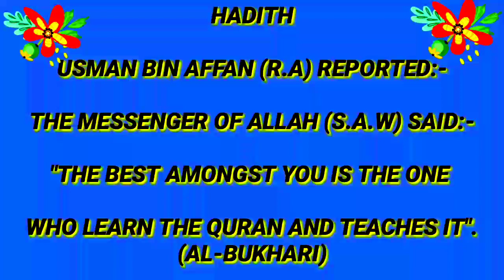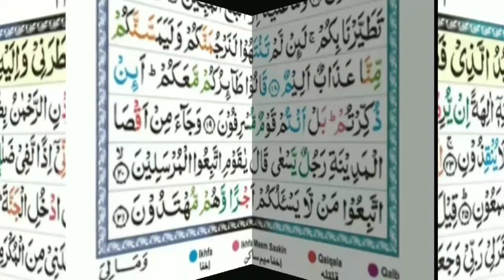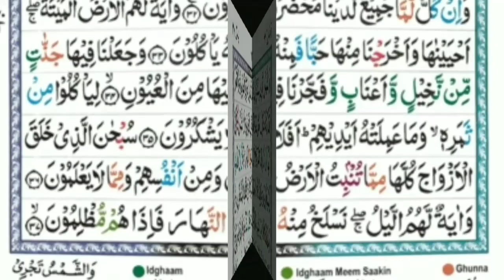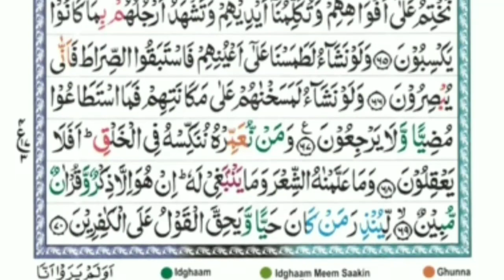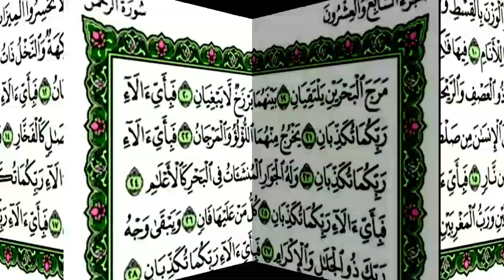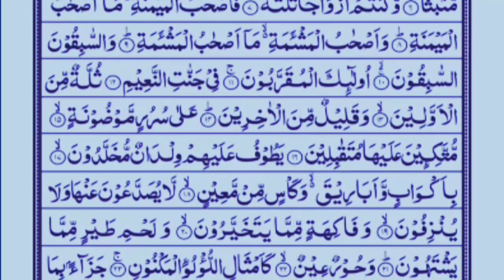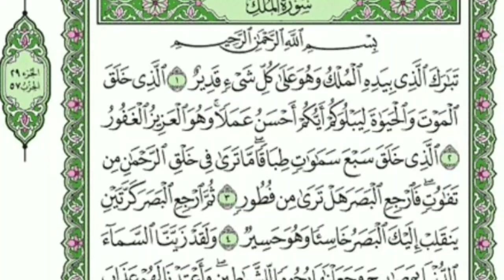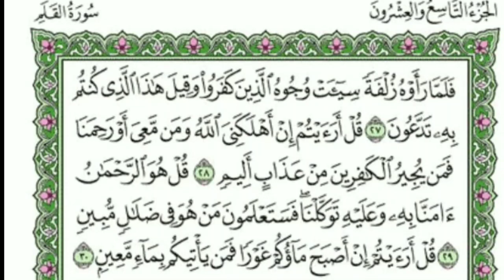Surah Yaseen full+Surah Rahman full+Surah Waqiah full+Surah Mulk full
Surah Yaseen full+Surah Rahman full+Surah Waqiah full+Surah Mulk full@rduaworld1314

بسم اللہ الرحمن الرحيم

Hadith

:Maid صلی اللہ علیہ والہ وسلم) The Messenger OF ALLAH

"The Best Amongst you is The One who Learn The

Quran and Teaches It".

(Al-Bukhari)

is the سورة يس Surah Ya-Sin (also Yaseen; Arabic 36th chapter (surah) of the Quran. It has 83 verses (ayahs) and is one of the Meccan surahs, although some scholars maintain that verse 12 is from the